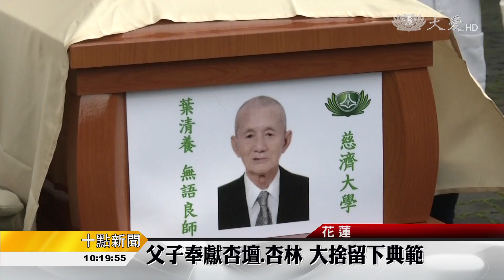模擬手術圓滿 無語良師奉獻醫療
慈濟大學模擬醫學中心進行五天的模擬手術，八位無語良師捨身成就醫學教育，莊嚴的送靈典禮，在大家的虔誠祝福中，送老師走完人生的最後一程。

90歲的葉清養老師，四十年教學生涯，重視學生和孩子的身教，最後更以大體老師成就醫學教育。善的傳承，兒子葉添浩醫師，也投入慈濟人醫會的義診活動。

大體老師家屬 葉添浩：「爸爸他一生就是一位老師，他最後的心願，也是成為醫學生的老師，在這邊我祝福爸爸能夠輕安自在，能夠跟佛菩薩修行早日乘願再來。」

為期五天的模擬手術課程圓滿，參與的學生充滿感恩，成為醫學生涯中，難忘的一課。

慈大醫學生 陳則豪：「真的很謝謝老師，還有家人也有來一起陪伴，然後接下來以後的話，希望在模擬手術學到的東西，可以好好用在病人身上，不要在病人身上有犯一些錯誤。」

八位無語良師在家屬和醫學系師生的陪伴下，走完人生的最後一哩路，課程完成，也圓滿了捨身的宏願。

吳翰有 翁國嘉 花蓮報導